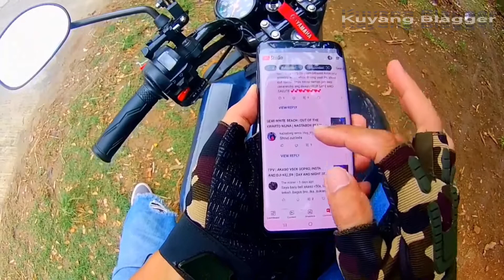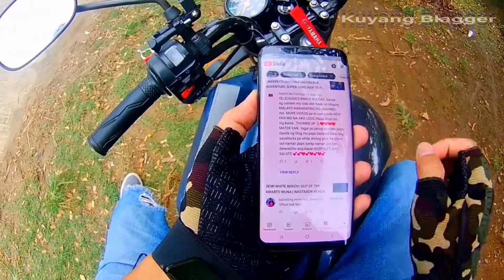PAALALA: MADALAS NAGTUTULAK NG MOTOR ANG MAKAKALIMUTIN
Nakakapagod talaga maging makakalimutin. Daming beses na talaga ako nagtulak dahil lagi kong nakakalimutan na nailagay ko na pala sa reserve ang tanke. So kada magrereserve kayo pagas na agad kung ayaw nyo magtulak.

yamaha aerox,
yamaha aerox 2022 price philippines,
yamaha adventure bike,
a yamaha banshee,
a yamaha apresenta nova nfx150,
a yamaha dirt bike,
a yamaha four-wheeler,
a yamaha keyboard,
a yamaha presenta nova nfx150,
a yamaha motorcycles,
a yamaha 125,
yamaha bolt,
yamaha big bike,
yamaha bws 125,
yamaha big bike philippines price list,
yamaha bolt 2022,
yamaha bolt 2021,
yamaha bolt r,
yamaha bike,
b'z yamaha,
yamaha b king,
yamaha b-2,
yamaha b max,
yamaha b block,
yamaha b-1,
yamaha b2x,
yamaha b01,
yamaha crypton,
yamaha classic,
yamaha cafe racer,
yamaha cruiser,
yamaha chappy,
yamaha car,
yamaha crosser 150,
yamaha crypton z,
yamaha c 5000,
yamaha c trumpet,
yamaha c series guitar,
yamaha c,
yamaha c-1,
yamaha c spec,
yamaha c series,
yamaha c40m,
yamaha dt 125,
yamaha dirt bike,
yamaha dd 75,
yamaha dt,
yamaha dt 125 modified,
yamaha dd75 drum cover,
yamaha dirt bike philippines,
yamaha drum pad,
yamaha d max,
yamaha d'max 2021,
yamaha d,
yamaha d tracker 250,
yamaha d deck,
yamaha d'elight 125 price philippines,
yamaha d tracker,
yamaha d'elight 125 review,
yamaha e01,
yamaha electric scooter,
yamaha enduro,
yamaha exciter,
yamaha exciter 155 vva 2022,
yamaha exciter 155,
yamaha eo1,
yamaha electric guitar,
yamaha e scooter,
yamaha e bike,
yamaha e463,
yamaha e drums,
yamaha e bike 2022,
yamaha e373,
yamaha e473,
yamaha fz,
yamaha fazzio,
yamaha fino,
yamaha fzi,
yamaha fz 150,
yamaha force,
yamaha f310,